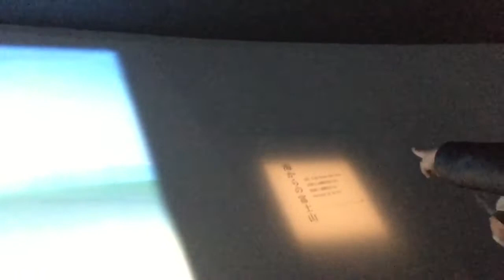MT. FUJI HERITAGE CENTER w/ KUYA JAKE &ATE GRACE FORTES